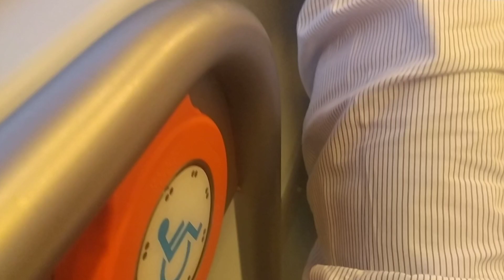Línea 10. Arts i ciències.